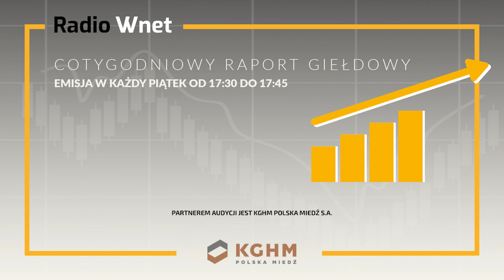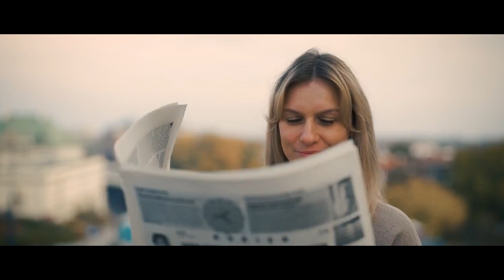Gramatyka: KRS powinna składać się z zawodowców, a nie nominatów politycznych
87.8 FM w Warszawie
95.2 FM w Krakowie
96.8 FM we Wrocławiu
98.9 FM w Szczecinie
103.9 FM w Białymstoku
104.4 FM w Bydgoszczy
106.1 FM w Łodzi
98.9 FM w Szczecinie

Michał Gramatyka – poseł Polski 2050;

Michał Gramatyka komentuje inicjatywę ustawodawczą prezydenta Andrzeja Dudy ws. likwidacji Izby Dyscyplinarnej. Stwierdza, że sam prezydent Duda podpisał ustawy niszczące polskie sądownictwo. Docenia przy tym próbę zamknięcia jednego z frontów sporu z Brukselą. Stwierdza, że problemem Izby Dyscyplinarnej jest to, że politycy wzięli się za wybieranie sędziów. Poseł Polski 2050 przyznaje, że krajach anglosaskich istnieje element wyboru sędziów. Stwierdza, iż w Polsce tak nie może być, gdyż arbitralnie nie pozwala się powrócić sędziemu do pracy. Dodaje, iż wyższe organy orzekły, że sędziowie wybrani przez nową KRS nie są sędziami, gdyż są niezawiśli. Podkreśla, że sędziowie nie mogą być wybierani przez polityków.

Odbiorca:
Tytuł: Darowizna

SWIFT PPABPLPKXXX

Adres i nazwa banku:
01-211 Warszawa